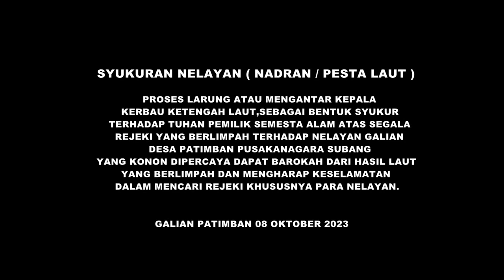MENEGANGKAN LARUNG SESAJI ( PROSES MENGHANTAR KEPALA KERBAU KE LAUT ) NELAYAN GALIAN PATIMBAN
Untuk Menonton Video  Selanjutnya,
►Facebok • Mudze Achonk
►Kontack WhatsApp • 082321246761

Terimakasih telah berkunjung ke channel ini, Semoga Selalu Dalam lindungan Allah SWT
dan Selalu dilimpahkan Rejeki.
tidak ketinggalan video terbaru dari kami.
SELAMAT MENYAKSIKAN

Mohon maaf Bila Ada Ketidaknyamanan dalam menonton
karena pengaruh signal yang kurang lancar
jika anda membuly,  brarti anda tak punya hati & Harus Minum Kopi Biar asooy.

*Terima Jasa Dokumentasi Fhoto & Videography
*Terima Jasa Video Live streaming
*Terima Jasa Percetakan & Sablon
*Terima jasa Perlengkapan Hajat, Tenda,Kursi,Dekorasi,Rias Pengantin Dll
*Terima jasa Hiburan, Organ, Singa Dangdut, Wayang Kulit, dll

Base Camp : Gowoke Blekutak
Desa Tegaltaman,Samping Kantor Kuwu Tegaltaman, Kec. Sukra - Indramayu
Contact Job 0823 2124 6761

* TEAM BLEKUTAK ASAL NGRUYUH BLI LURUH TENAR,BLI LURUH SANGAR, SING PENTING REJEKI LANCAR